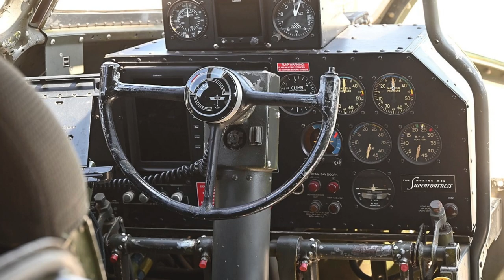USA deconserves West Field airfield on the island Tinian, from which nuclear bombing was carried out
USDT: TSJfcHW5UBth2qsR6jYUeGsxJDYYL16YCL

Bitcoin
BTC: 1PYFjXGCBvzyjpbuPRiy1P7DwndWNcTKfG

( Source ):

West Field in 1945 (@Bill Webster)
West Field in 2023